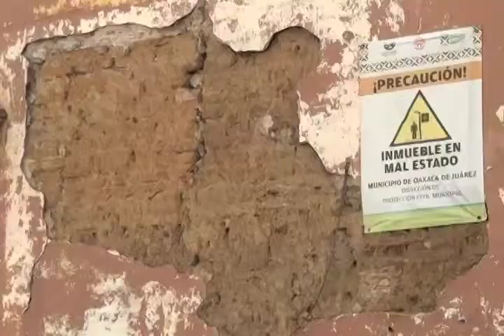PATY INMUEBLES EN MAL ESTADO FT